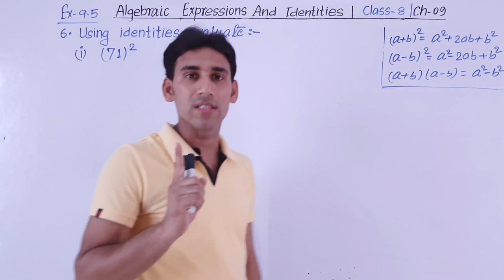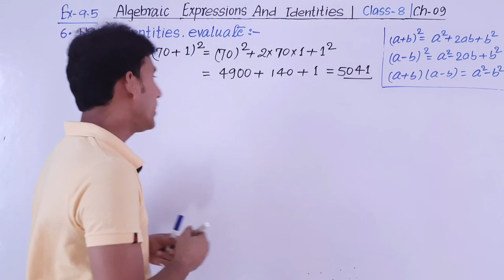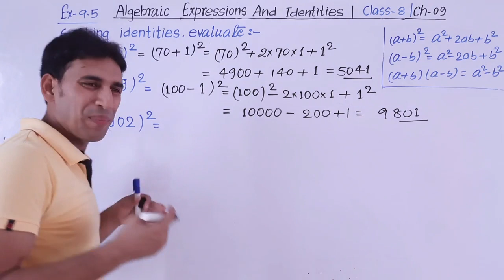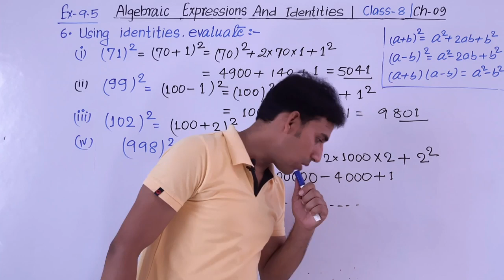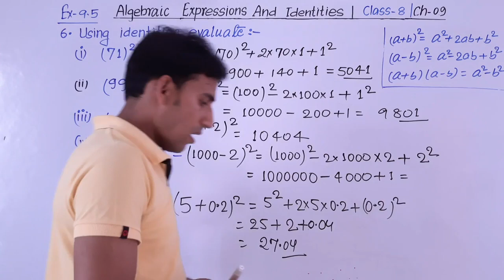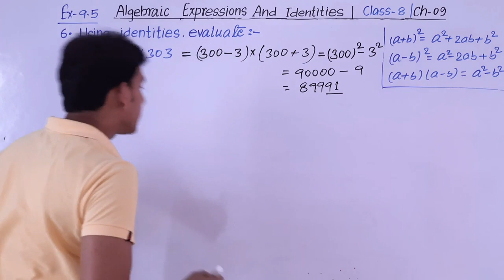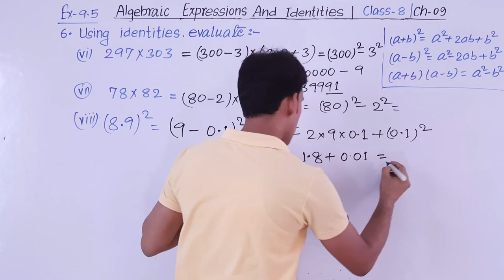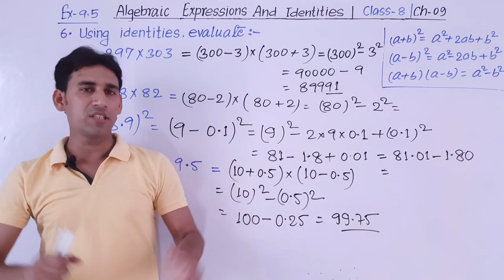ex 9.5 , q 6 , class 8 - Algebraic Expressions And Identities- ncert Chapter 9 solutions